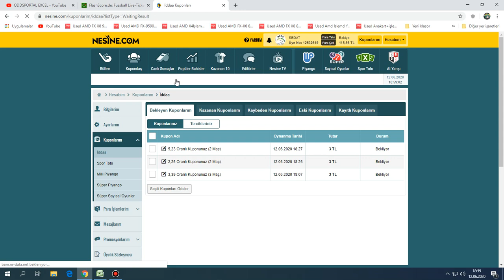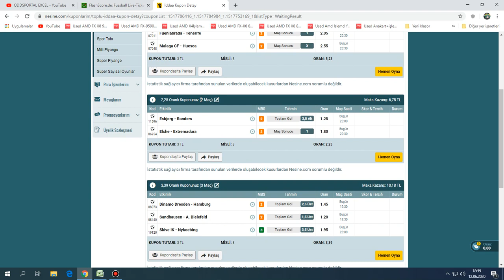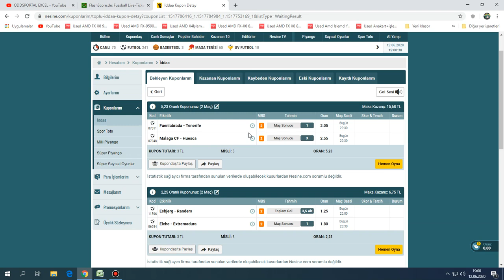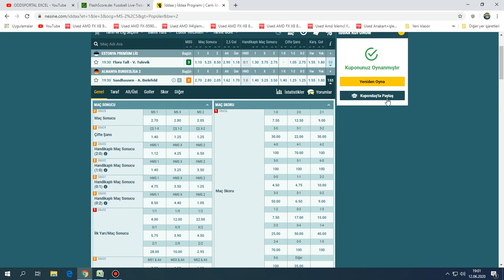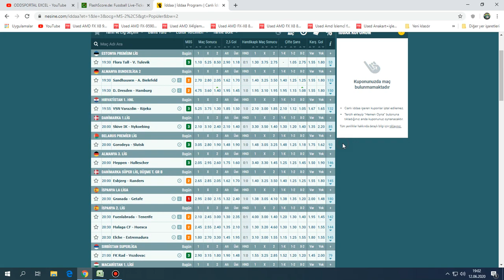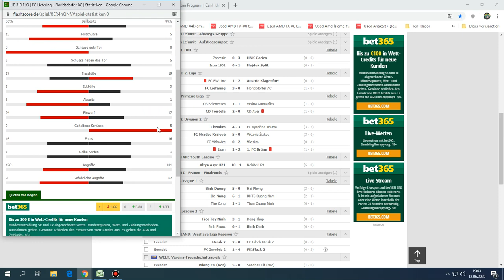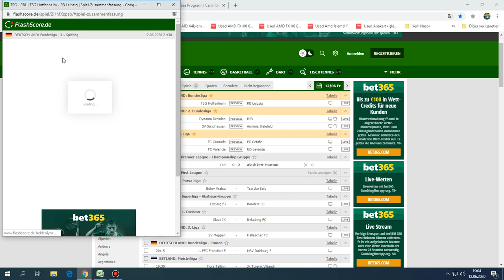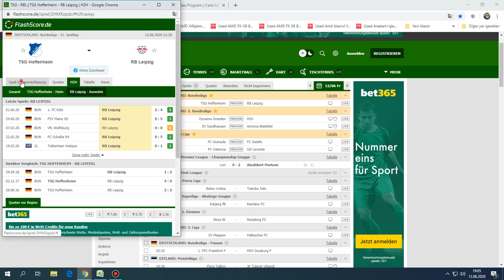0/0 htft analizi 12 haziran cuma iddaa tahminleri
0/0 htft analizi  12 haziran cuma iddaa tahminleri

 iddaa tahminleri / banko kuponlar bomba analizler